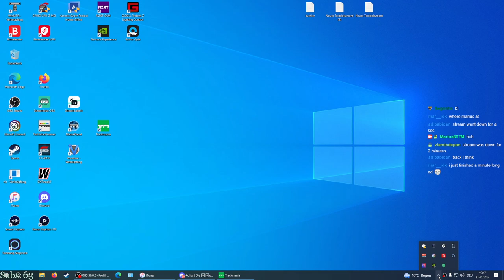Bitdefender Moment | COTD - Cup of the Day 21.02.2024 | Division1 [ENG]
Yo guys,
Style: Stadium | Tech
a map with different film studio scenery. Driving-wise the most classic Tech map with one 180 after the next. BitDefender cut that video into 2 parts again.. xd
In Voice with Chris and Lars.

Format:
15 minutes of TimeAttack! (Try to reach Top64 for Div1)